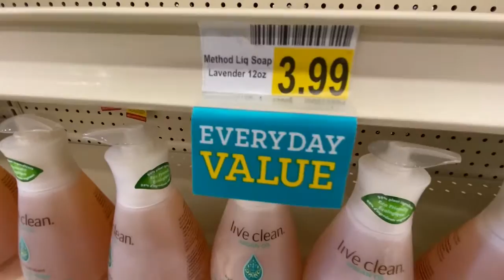美国华盛顿州疫情重灾区药店 Bartell Drugs in Washington State March 16,2020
美国的药店实际上就是一个小型百货店，啥都卖，今早除了厕纸和洗手液短缺一次性胶皮手套短缺，其它商品都正常。